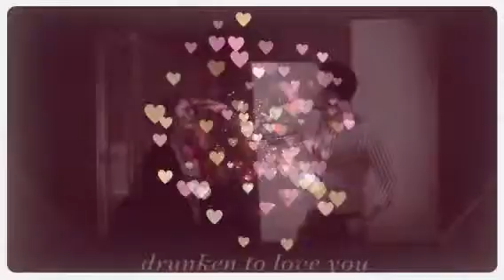Asian Drama Adorable Couples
Created with Magisto & animoto :D